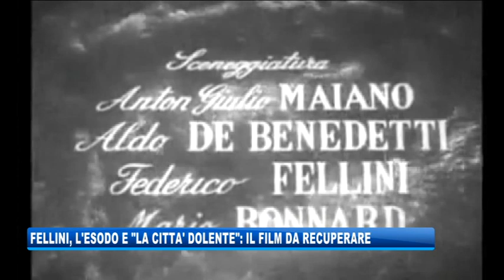18/01/2020 - FELLINI, TRIESTE, E QUEL FILM DIMENTICATO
IL NOTIZIARIO (sabato 18 gennaio 2020) - Pochi conoscono il film “La città dolente”, pochi sanno che fra gli sceneggiatori della pellicola, che nel 1948 provò, nell'indifferenza generale, a raccontare il dramma dell'esodo, vi fu Federico Fellini. Un titolo dunque da recuperare, a cent'anni dalla nascita del grande cineasta, oggi omaggiato dal Trieste Film Festiva.